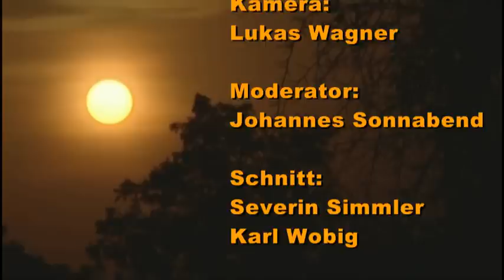Multimedia AG Ochsenhausen SOLAR23 Teil1